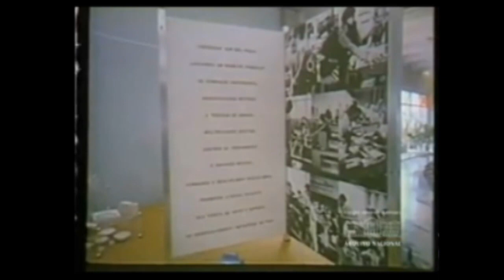Ernesto Geisel em Taubaté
PRESIDENTE ERNESTO GEISEL visita o Vale do Paraíba: inaugura fábrica da Apolomec e assiste a desfile militar em Lorena, com a presença do governador Paulo Egídio; inaugura escola do SENAI, em Taubaté, com a presença do ministro Arnaldo Prieto